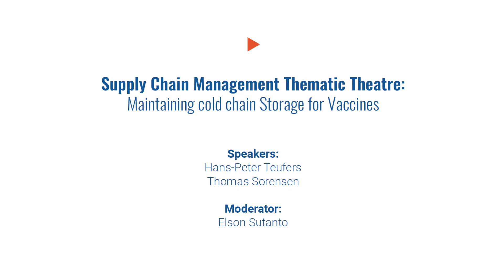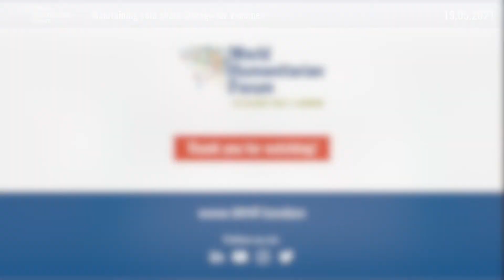Maintaining Cold Chain Storage for Vaccines | Supply Chain Management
The maintenance of cold chain storage is one of the critical areas which needs to be supported in our roll out of the COVID-19 vaccine. However, simply put, cold chain storage is not available in all contexts, therefore, we must find innovative solutions to assist with vaccine distribution to less economically developed countries to ensure that no one is left behind.

Speakers:

Elson Sutanto, Principal Analyst, Juniper Research (moderator)
Thomas Sorensen, Senior Contracts Manager, UNICEF
Hans-Peter Teufers, Director, International Programmes, UPS Foundation